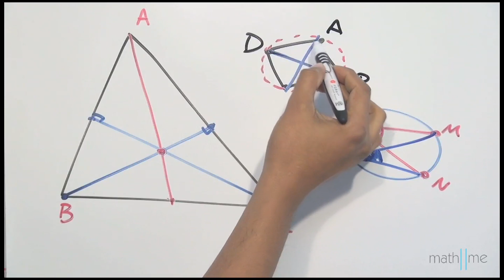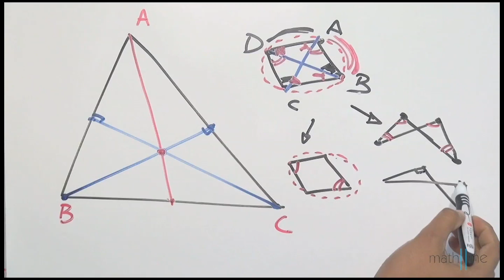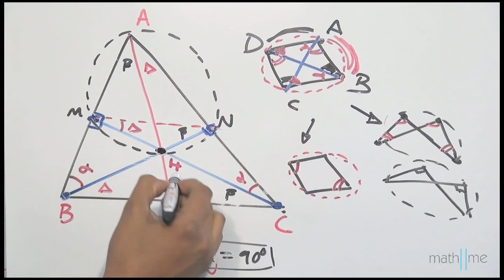Alturas de un triángulo │ demostración